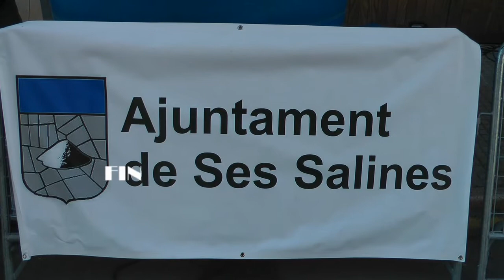nº 22 cursa (carrera) ciclista ses salines 2013 toni ballester javi peris mallorca españa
Con motivo de las fiestas de Bartolomeu en el municipio de Ses Salines se ha celebrado la tradicional carrera ciclista por todo el pueblo organizada por la asociación ciclista Ses Salines y en su cabeza el presidente de la misma el Sr. Andreu Mesquida y con la participación de todas las categorías en este bello deporte, caras conocidas como Lluis Mas, Tolo Queglas, Toni Ballester, Juan Carlos Riutort, Javi Peris y tantos otros que nunca faltan y dan a este deporte otro aire.
Con la presencia de la Alcaldesa la Sra. María Bonet y autoridades del Ayuntamiento dio comienzo esta prueba con una gran entre en premios y detalles.
Jóse (ELCAMARONIN)

On the occasion of the celebrations of Bartolomeu in the municipality of Ses Salines is the traditional bicycle race held throughout the village organized by the association cyclist Ses Salines and on his head the chief justice Mr. Andreu Mesquida and with the participation of all categories in the beautiful game, familiar faces like Lluis Mas, Tolo Queglas, Toni Ballester, Juan Carlos Riutort, Javi Peris and many others who never fail and give this game another go.
With the presence of Mrs. Maria Bonet Mayor and City authorities began this trial with great prizes and enter details.

Jóse (ELCAMARONIN)